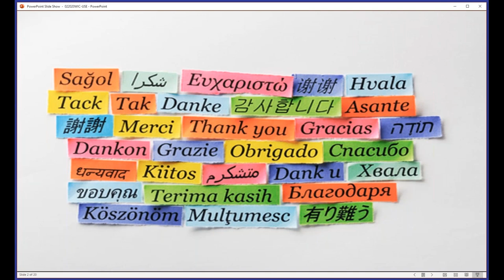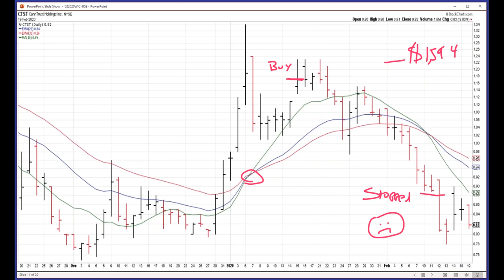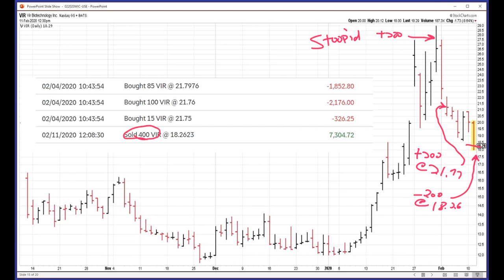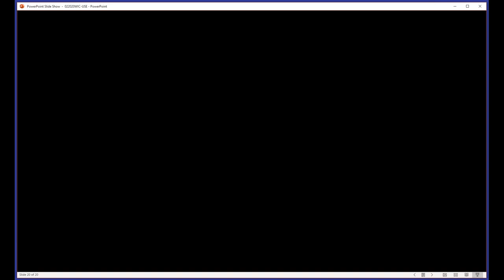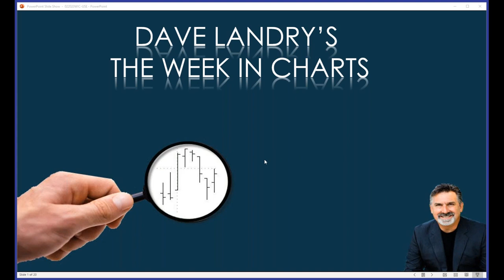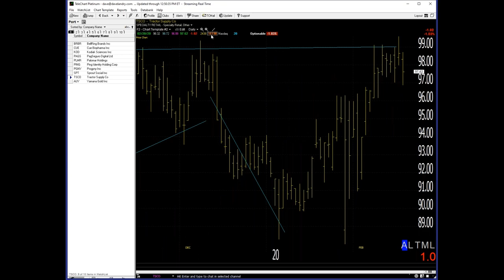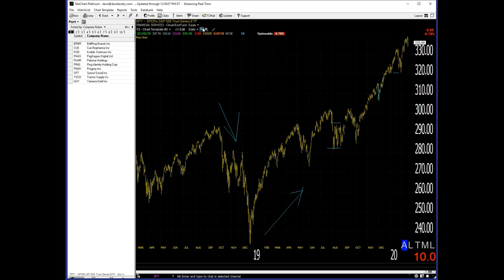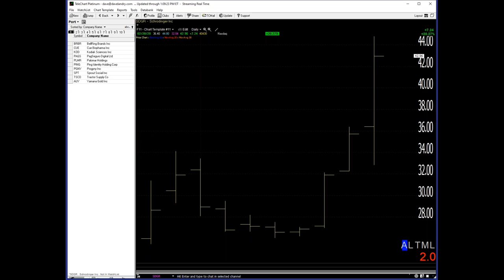Dave Landry's The Week In Charts-My Last Trades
In this episode, using recent and live examples, I discuss my ongoing quest to have the short-term trading pay for the longer-term trading. If I can do that, I'll own the world. I then fielded your questions and analyzed your stock picks.